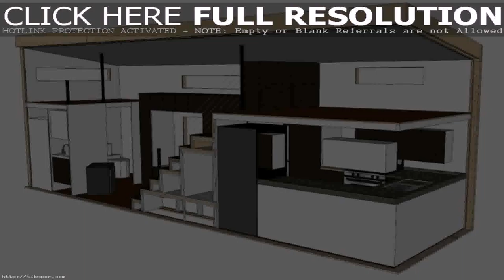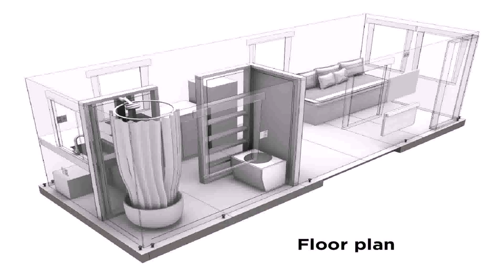Tiny House Floor Plans Modern - Gif Maker DaddyGif.com (see description)